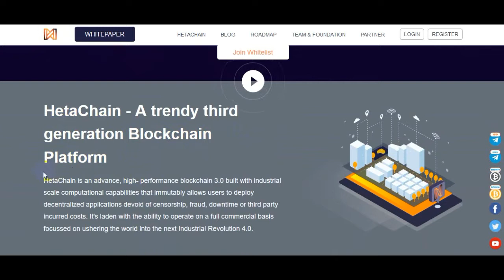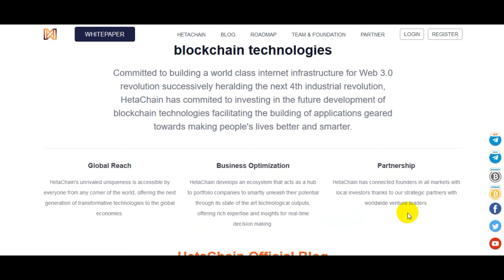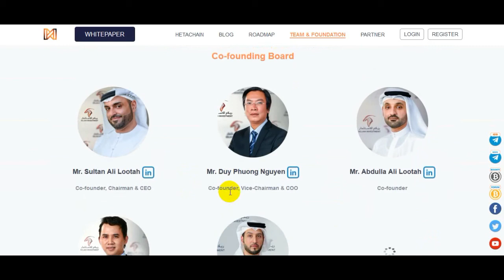Review of Hetachain A Third Generation Blockchain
BTC Forum User Name : emmaoliva
Wallet ID: 0x53a1753b81129645C64989C9FD0B1BF85B7155b3